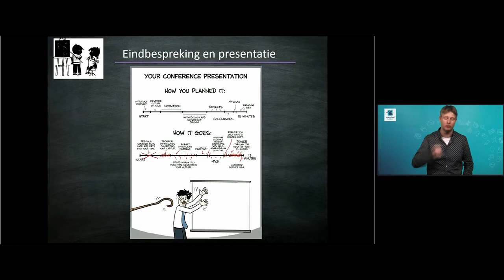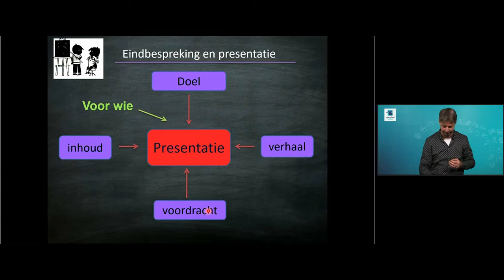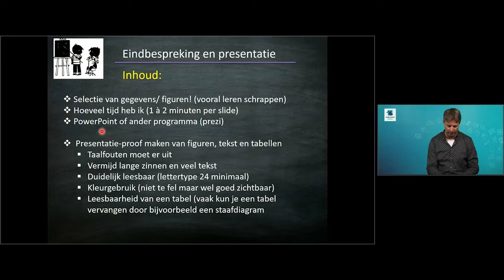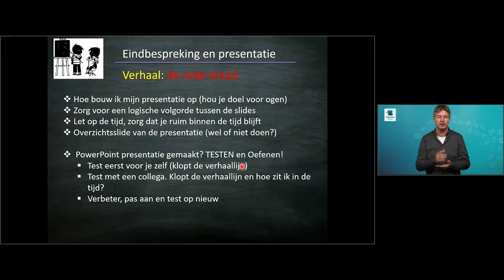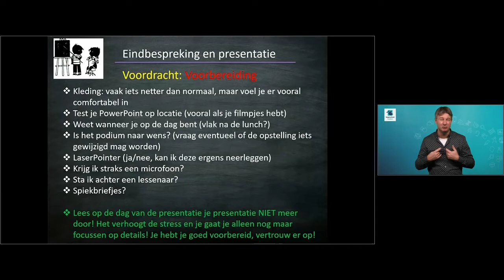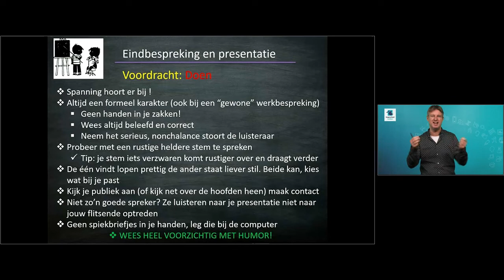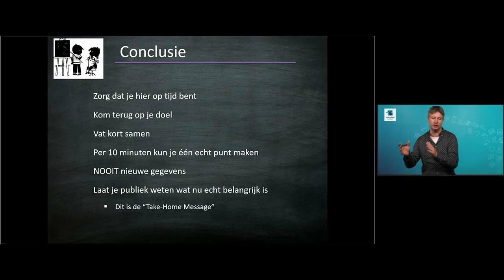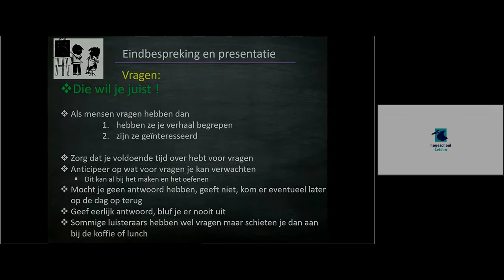College Presentatietechniek.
Hoe bouw je een presentatie op voor werkbesprekingen en meetings. bedoelt voor toegepast onderzoek?

0:00 Introductie in presenteren
0:36 Ons beeld van presenteren
2:40 Onderdelen van een presentatie
3:50 Presentatiedoel
5:20 De inhoud
7:17 Het verhaal
9:02 Voordracht voorbereiden
11:49 Voordracht doen
14:30 Online en dan
15:58 Figuren
17:02 Conclusie
18:39 Vragen, ja graag!